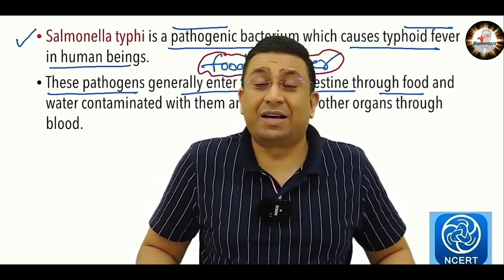😅Geetendra Sir Ne Ki Bharti Ma'am Ki Burai |Biomentors Classes Online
Friends We can meet on Instagram also...

biomentors motivation
biomentors
dr geetendra sir
neet motivation
neet motivation shorts
      Hello Dear Future Doctors 👨‍⚕️👩‍⚕️,
Welcome to 'We Are Biomentors' .This is Not an official channel of Biomentors But I am commando of Biomentors. In short it is fan made channel.
Here you will get some important messages, motivational and funny clips from Our Respected Gitendra Sir
💫💫About Gitendra Sir
👉Gitendra Sir is one of the biggest inspiring personality in India
👉Gitendra Sir is One of the biggest Dibetologist in World. Teaching is the passion for Sir
👉Biomentors has made thousands of admissions in government. medical colleges and making more doctors now
👉If you also dreams to become a doctor then Biomentors Classes Online is The best Platform to clear NEET or any other medical entrance and further success.
👉Something about Teachers of Biomentors –
Dr Geetendra Singh:
Sir is main stakeholder of Biomentors Classes Online .
Dr. Geetendra Singh teaches Biology. In NEET 2020
100 % question that he taught weee asked in NEET.
Qualifications of Sir
MBBS (GMC, Bhopal) M.Med. (CMC Vellore) PG Diab(USA), Dip.Diab (UK) PGDGC (Geriatric care) Dip.Cardiac emergencies (USA) *FICM (Intensive care medicine) FRSPH (UK) CCEBDM (IDF) CCTDM MBA
Fellow - Royal Society of Public Health, London *Member - American Association for family physicians (AAFP), RSSDI, WONCA (World organisation of family doctors), ADA (American diabetes association)
Dr. Sanjay Singh :
Sir teaches Chemistry. In NEET 2020 and 2019 almost 40 questions taught by him were asked in NEET 2020 and 2019.
Er. Amar Sir : Sir Teaches Physics.
You will get most of the questions as it is in final NEET Exam.
👉For understanding Gitendra Sir's thoughts please visit Sir's official vlog channel named — Dr Gitendra Vlogs ‐ Motivation and more
For Solving DPS and Practice papers ,Download Biomentors App now–

biomentors
MorningMotivation
lifelessons
Motivation
NeetMotivation
neet
DrGitendraSingh
Biomentors Classes Online
We Are Biomentors